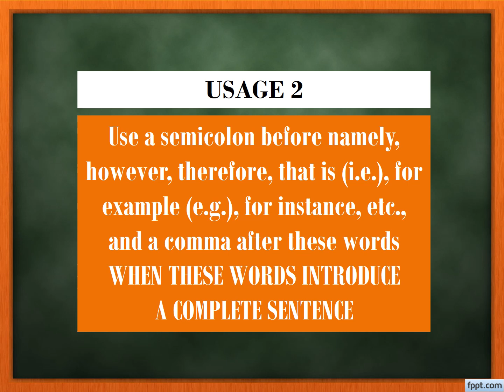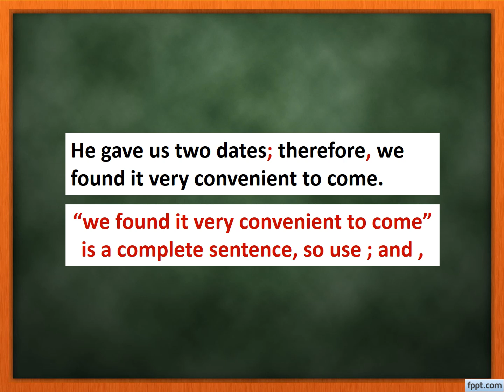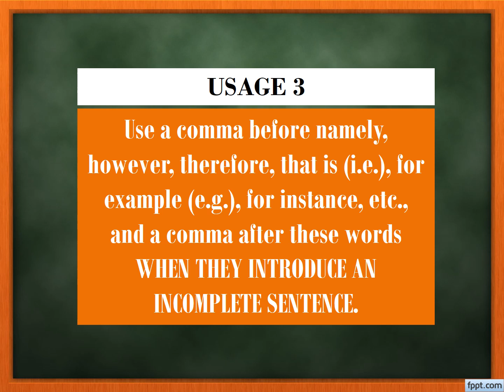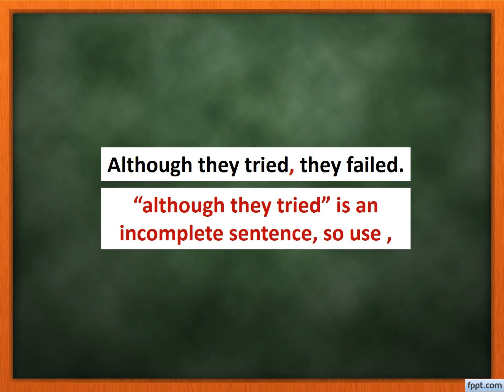Basic English Grammar - Semicolon| English Grammar For Kids-Students | Punctuation Marks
This video explains the usage of semicolon with examples.

HAPPY GRAMMAR LEARNING!!!